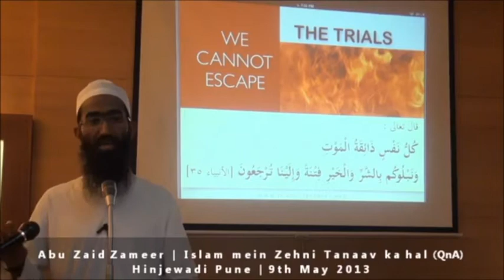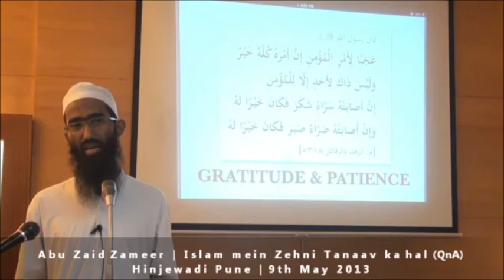Zindagi ke Imtehan me kya karna chaiye | Shaykh Abu Zaid Zameer